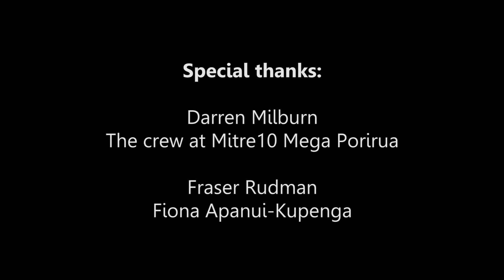Mitre10 Mega Porirua - Ultra-Fast Broadband use in Porirua, NZ (GigatownPOR Gigabusiness)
Mitre 10 is a trusted part of the hardware retail landscape and has twice been voted New Zealand's most trusted home improvement store. Mitre 10 is a completely independent New Zealand owned and operated co-operative. The new Mitre10 Mega store opened in late 2013.

In this video series, we interview local businesses about how UFB (Ultra-Fast Broadband) could change the way they do business in the future. This video is part of Porirua's bid to win the Chorus Gigatown competition.

Large Business Category (over 20 employees)